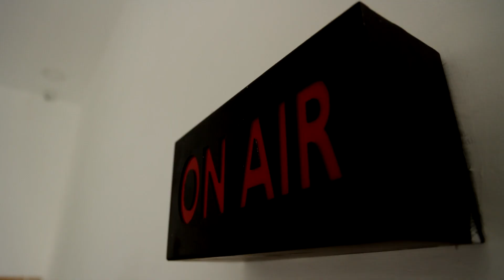சுற்றுலாத் தலங்களில் குவிந்த கூட்டத்தால் கடும் போக்குவரத்து நெரிசல் | Kodaikanal Touristers